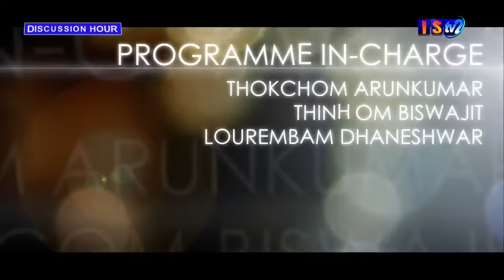DISCUSSION HOUR 1ST APRIL 2024 . TOPIC : WHY I AM CONTESTING AS AN MP CANDIDATE ?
ANCHOR : RICHARD RANJAN, JOINT EDITOR ISTV NEWS
PANELISTS :
1. RK. SOMORENDRO (KAIKU) - INDEPENDENT CANDIDATE
2. RINKU KHUMUKCHAM, EDITOR : IMPHAL TIMES
3. DR. ANGOMCHA BIMOL AKOIJAM (INC CANDIDATE)